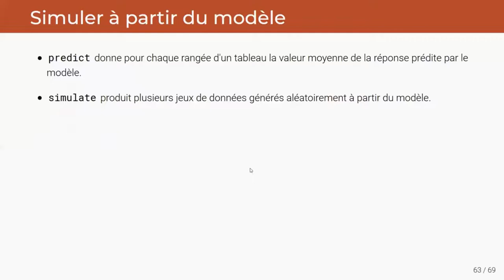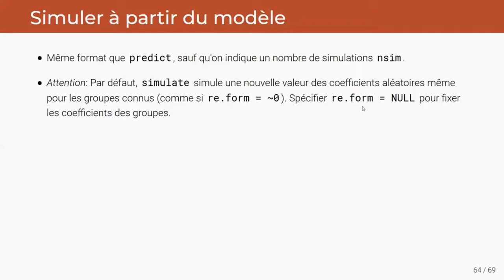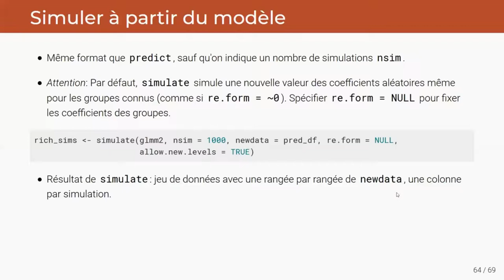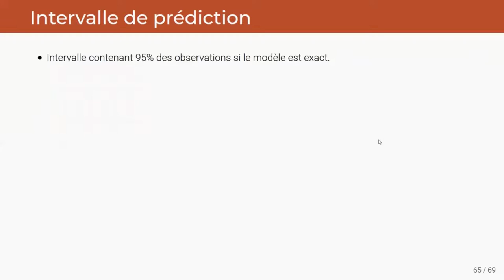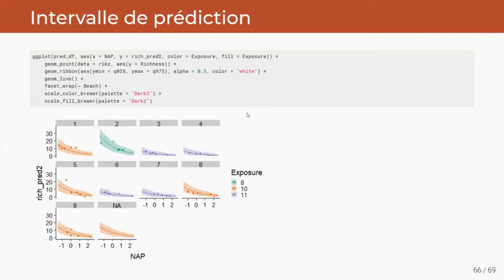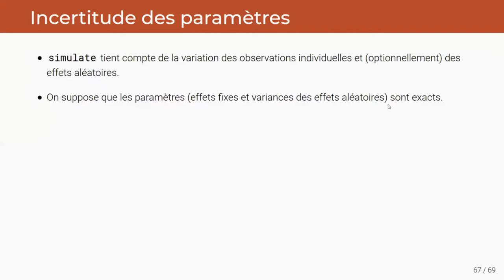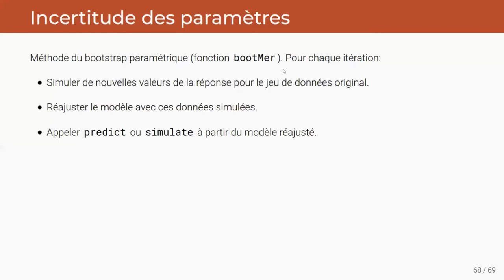ECL8202, Cours 5.7 Prédictions et simulations à partir d'un GLMM (suite)